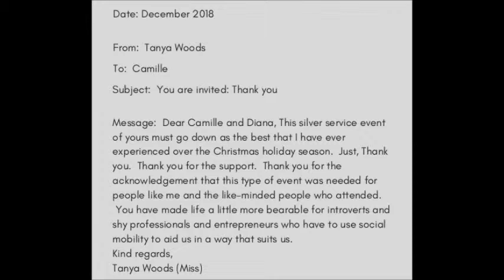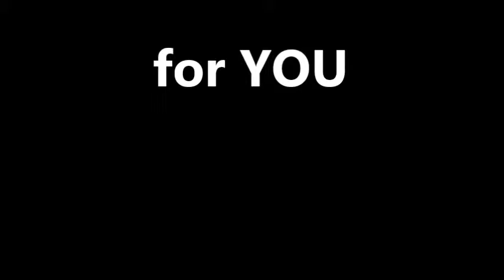December Positive Steps Into Social Mobility - Are you ready!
December 2018 - Feedback from guest.
Positive Steps Into Social Mobility - Awareness and Empowerment
Simplify to Amplify.
This is YOUR time to ‘next step’ YOUR package.  Are you ready!

 ‘Welcome to your next step’.
If you have not already watched the video “WHY Social Mobility?  Why not!”  From either Diana or myself, you had better take a look, as it will give you a great starting position as you begin your journey into social mobility with us.

Your first positive step into social mobility awaits you with an opportunity.  Action the step.

Help yourself to the steps to access niche small events per month, that are committed to deliver social mobility opportunities for you.

Helping you  get what you want out of life.  Camille Lansiquot and Diana Thulare